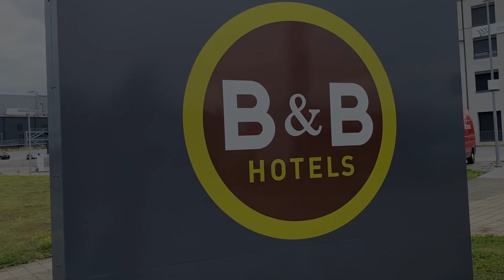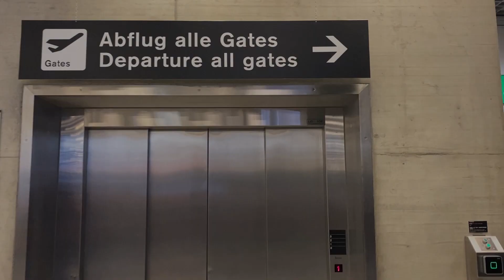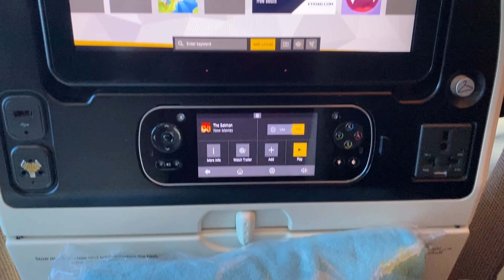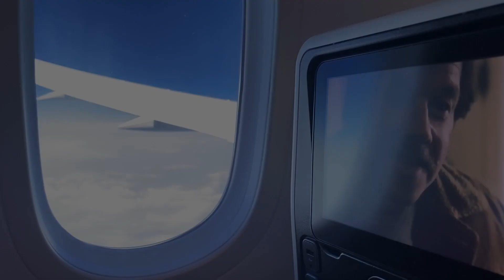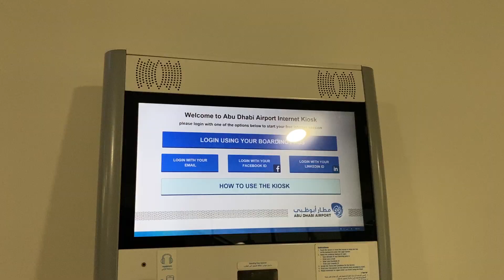I surprised my Family by Visiting Pakistan after long time | Emotional day | Vlog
I surprised my Family by Visiting Pakistan after long time. Their reaction was speechless. It was an emotional day.

FOR CONSULTATION & PROFESSIONAL HELP ABOUT BACHELORS & MASTERS STUDENT VISA & APPLICATION PROCESS (Pakistan & India):
Message on Facebook to Yougermany

I'm Imran Saleem and I have created this channel to entertain you with my travel, comedy, and daily life Vlogs. I also aim to show the mesmerizing beauty of Pakistan and the World in a different way.

Videography & Editing:  Arslan Safder
Arslan Instagram: @arxiii
Arslan tiktok: @arslan.safder

Any suggestion would be greatly welcomed :)